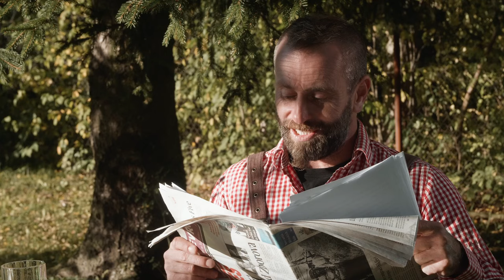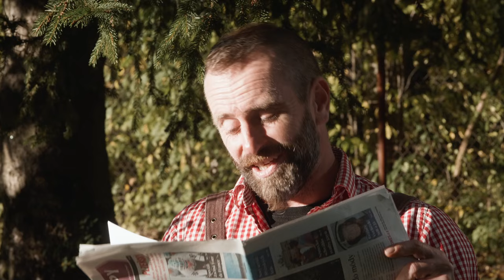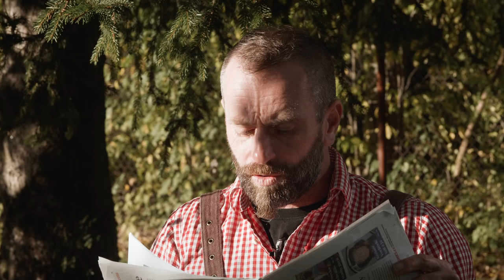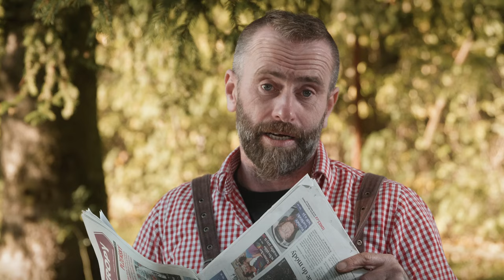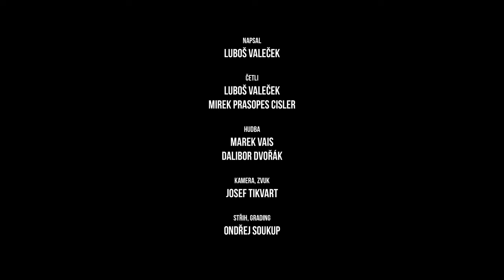TRAUTENBERK tanzmetal - "Kterak se kanci vzbouřili" 2.část (zápisky z análů Ferdinanda Krále)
Nahlédněte s námi do vzpomínek našich předků ve dvoudílném čteném příběhu plném překotných událostí, násilí a krve, ale i něhy a lásky. V příběhu temném jak Mostecká uhelná pánev, linoucím se od doby ledové po současnost, zvíte mnoho nevědeckých pravd, polopravd a bohapustých lží. Čili slyšte běh událostí, které dokreslují kulisy naší nové desky "Vzpoura kanců"!

(Bonusem nové desky "Vpoura kanců" je koncepční příběh spojující křehkým a intimním lirickoepickým dramatem jednotlivé písně do přenádherného příběhu. A protože víme, že jste líní číst, udělali jsme to za vás a v kouzelném zákoutí Aniččiny zahrádky ji načetli a zaznamenali na videofón.)

Druhý ze dvou dílů si můžete spolu s vanilkovým rohlíčkem vychutnat právě teď. První je zde

Točeno na Nalžovskohorsku

Hrají: Mirek "Prasopes" Cisler, Luboš "Horst" Valeček
Kamera: Josef Tikvart
Střih: Ondřej Soukup
Scénář: Luboš "Horst" Valeček